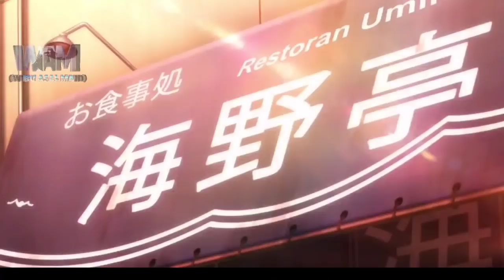Alur Cerita Anime Kakkou No Iinazuke Episode 2 - Wibu Asal Main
Oke rek rek minna-san ! Akhirnya kena alur juga anime satu ini . . . siapa yang suka anime bercampur dengan drama sinetron indo ? yaps kalo kalian suka monggo diliat ges . . . Di episode kali ini keduanya menjadi manusia goa pitekantropus erektus  wkwkwk . . .

Anime       : Kakkou No Iinazuke Episode 2
English     : A Couple of Cuckoos Episode 2
Studio      : SynergySP, Shin-Ei Animation
T.Eps       : 24
Status      : On Going
Genre      : Comedy, Romance
Source     : Manga

Seluruh Ringkasan Sinopsis Anime Kakkou No Iinazuke :
Siswa super-studi berusia 16 tahun Nagi Umino, siswa tahun kedua di sekolah menengah Meguro River Academy, diganti saat lahir. Dalam perjalanan ke makan malam untuk bertemu orang tua kandungnya, dia secara tidak sengaja bertemu dengan Erika Amano yang kurang ajar dan blak-blakan, yang bertekad untuk menjadikan Nagi sebagai pacar palsunya karena dia tidak pernah ingin benar-benar menikah. Tapi begitu Nagi berhasil makan malam, dia menemukan orang tuanya telah memutuskan untuk menyelesaikan peralihan rumah sakit dengan dengan nyaman memintanya menikahi putri yang dibesarkan orang tua kandungnya. yang ternyata tidak lain adalah Erika sendiri!

anime drama indo
anime rasa sinetron
anime viral
anime terbaru sub indo
anime kakkou no inazuke
anime kakkou no iinazuke
anime kakkou no linazuke
anime kakkou no iinazuke episode 2 sub indo
anime kakkou no iinazuke sub indo
anime A Couple of Cuckoos
anime A Couple of Cuckoos episode 2
anime A Couple of Cuckoos episode 2 sub indo
alur cerita anime sub indo
alur cerita anime kakkou no iinazuke
alur cerita anime kakkou no iinazuke episode 2
alur cerita anime A Couple of Cuckoos
alur cerita kakkou no iinazuke
seluruh alur cerita anime
seluruh alur cerita anime kakkou no iinazuke
seluruh alur cerita kakkou no iinazuke
seluruh alur cerita A Couple of Cuckoos
kakkou no iinazuke'
kakkou no iinazuke sub indo
kakkou no iinazuke episode 2 sub indo
kakkou no iinazuke alur cerita
kakkou no inazuke
kakkou no linazuke
A Couple of Cuckoos
A Couple of Cuckoos episode 2
A Couple of Cuckoos sub indo
wibu asal main
alur cerita wibu
alur cerita anime wibu asal main
kakkou no iinazuke muse indonesia
anime kisah dua anak yang tertukar
anime anak tiri
anime anak angkat
anime perjodohan
alur cerita manga
alur cerita donghua
alur cerita manga bahasa indo
alur cerita manga kakkou no iinazuke
rekomendasi anime romance 2022
rekomendasi anime comedy 2022
rekomendasi anime school romance 2022
rekomendasi anime romance comedy terbaru 2022
rekomendasi anime school romance terbaru 2022
rekap alur cerita anime
rekap anime
alur anime
anime cuckoos
anime cuckoos episode 2
anime kakkou no iinazuke bahasa indo

@MuseIndonesia @MuseAsia @kochengrebahan @kochengrebahanjr @AlbumFilm @ALURMOVIE @Alur2D @WAM @MAYISEE @ContentFiilm @Efek Movie @EfekAnime @coronime9162 @koenime @PashaLovarian @cleansound @NgomonginFilm @Saqahayang